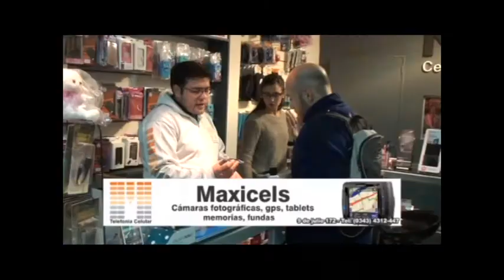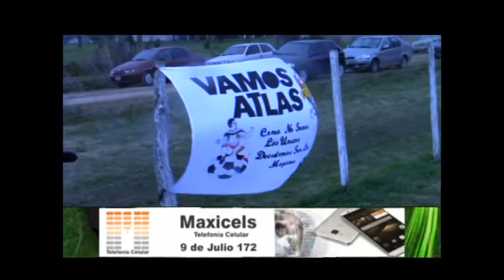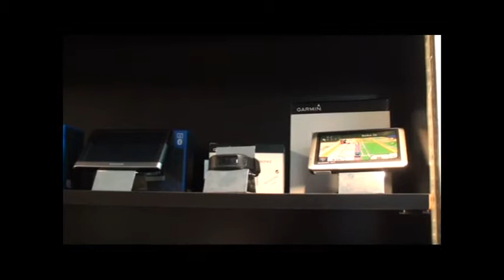PROGRAMA PASIÓN FÚTBOL AMATEUR DEL 1 DE SEPTIEMBRE DE 2017